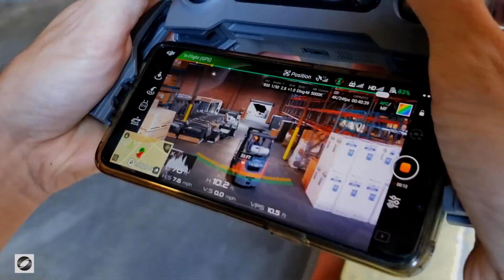BRIOS MEDIA 🏆 TOP RATED Video Agency in Wilmington | Business, Commercial Videos, Drone Filming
Welcome to Brios Media, Top Rated Video Agency in Wilmington expert in Business Videos, Commercial Videos, and Drone Filming Videos.  We are an award winning agency with over 30 years of video and film production experience.

Our distinct national clients seek us out when in need of Videos that are entertaining, engaging and that produce results.  As the Top Rated Video Agency in Wilmington we create Business Videos, Commercial Videos, and Drone Filming Videos.  Nowadays videos are no longer a luxury that only big brands can afford.  Many of our clients are local and regional businesses that are targeting local customers and clients with a very specific message.  We also produce:

-Lead Generation Videos
-Profile / About Us Videos
-Expert Advice / Tip Videos
-Video Commercials

When looking for Top Rated Video Agency in Wilmington, it is important to check a company’s portfolio. For this reason we invite you to check our website and see our work

We understand that searching online for the Top Rated Video Agency in Wilmington with expertise in Business Videos, Commercial Videos, and Drone Filming Videos can be overwhelming. Youtube is packed flooded with content (some good and some not), but we believe our experience in producing High quality video production is our expertise and that sets us apart from our competitors and want the same for you.  We want your brand to stand-out so you can take your business to the next level!

Top rated, professional Business Videos, Commercial Videos, and Drone Filming Videos are only achieved by the Top Rated Video Agency in Wilmington with years of experience in the video production industry.  Our goal is to help Fuel our Clients’ brand by creating Videos that are engaging, entertaining and that get results.

and see our Top Rated Video Agency in Wilmington work and learn more about our Business Videos, Commercial Videos, and Drone Filming Videos and let us know if you believe we are a good fit.  High Quality, affordable professionally produced Videos may be what your company is missing...

Let’s FUEL YOUR BRAND!  Let’s video!